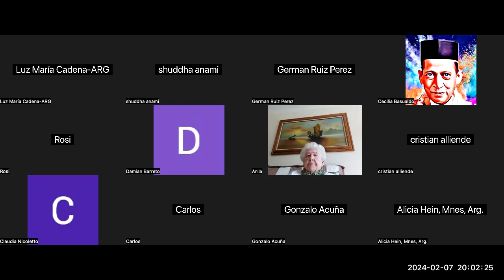Gnani Purush Dadashri: Akram Vignan Sudamerica: Towards Full Light: 60: Pujya Niruma :: Feb 7 2024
Damian, Cristian and Shuddha share the 60th session of of Purnatva, the comprehensive Understanding of the way the Self progresses to Absolute Self through Understanding as given by Gnani Purush Dadashri. This is fully given in the Akram Vignan Magazine of November 1988.

18:38:44  From shuddha anami : Najar to See someone.
18:42:04  From cristian alliende : najar es ver a alguien
18:42:18  From shuddha anami : The stickiness of the Seeing someone is very toublesome.
18:43:47  From cristian alliende : lo pegajoso de observar a alguien  es muy causante de problemas

18:45:20  From shuddha anami : In all this,One is Nirleyp- unsmeared- with the View of/as the Self
18:47:05  From cristian alliende : en todo esto, uno es Nirley  nada se me pega con la vision del ser
18:48:03  From shuddha anami : Q: So Dada, we all go up, and we fall down, is all of that BP——bhasyamaan parinaam- Niabla effect, result?
18:48:15  From shuddha anami : Thank you dear Cristain.
18:48:58  From shuddha anami : Prainaam result or effect.
Bhaasyamaan- means it feels as if it is real.
18:50:02  From shuddha anami : Dada:   all of  them are BP.
18:51:06  From cristian alliende : pregunta: entonces dada, todos vamos hacia arriba desde ese BP bhasyamaan parinaam, efecto  Niebla  resulta?
18:51:58  From cristian alliende : prainamm es el resultado del efecto - significa que se siente como si fuera real
18:53:35  From shuddha anami : For sure. I have told you all, ‘That whatever lepayamaan bhaav-that which tends to cling-smear bhaav-view arise, of mvk- mind -speech-body , I am in all ways  and mammer in time, absolutely NIRLEPY in all  of them.